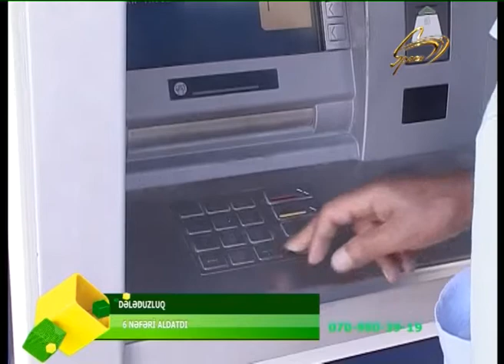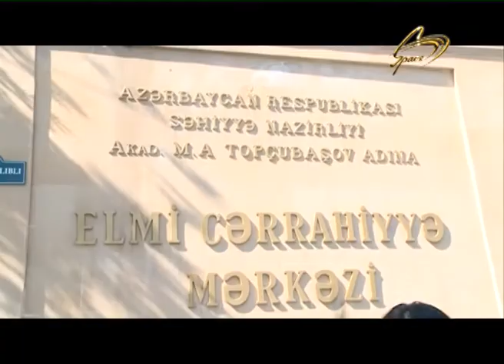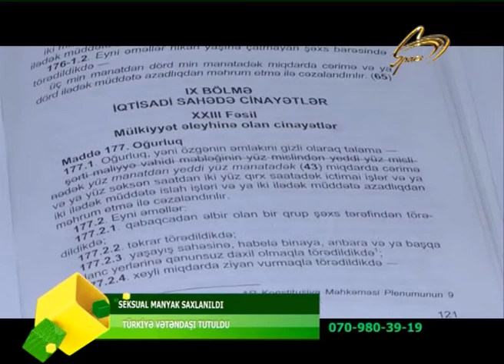01.05.2020_OPERATIV_HISSE